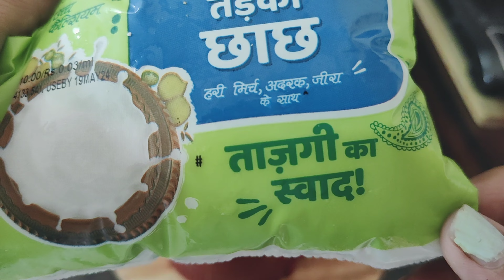बिना चावल भिगोये गर्मी में 1ट्रिक से सॉफ्ट जालीदार डोसा न चिपकेगा टूटेगा-फूटेगाDosa Recipe#nashta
Dosa is a popular South Indian dish Dosa made from fermented rice. It is a thin crispy  food typically served with chutneys and sambar Today we will learn how to make dosa with easy new tips
Ingredients for dosa recipe are below
1 cup of rice
1/4 teaspoon of fenugreek seeds optional
Salt to taste
Water for soaking and grinding
Oil or ghee for cooking
Suggested Videos:-15 मिनट में मसाला डोसा बनाने की विधि - Instant Suji Se Masala Dosa Recipe CookingShooking मैंने जबसे ऐसा डोसा बनाना सीखा तबसे सब तरीका लगा फीका - Baazar ke dosa ki vidhi |Crispy bhi Soft bhi चावल से सिर्फ 3 min में बनाये कुरकुरा डोसा,सबसे आसान ब्रेकफास्ट/Instant Rice Flour Dosa With Chutneybसिर्फ पानी से घोलो 2 Min में बनाओ कुरकुरा डोसा न सोडा दही न इनो चाहिए| 2 Min Instant Rice Flour Dosa बिना दाल-चावल भिगोये 1ट्रिक से सारे डोसा परफेक्टबने| Bangalore Style Masala Dosa ki Recipe & Chutney
आज के बाद नहीं करेंगे ग़लती, डोसा बैटर बनाने में | Perfect Dosa Batter Recipe | Idli Dosa Batter |masala kitchen  न चिपकेगा, न टूटेगा-फूटेगा 1 भी डोसा - नयी और आसान ट्रिक से बनाएंगे तो पुराने सारे तरीके भूल जायेगे
FOLLOW ME ON:
📸 Instagram: / yogita cooking classes
🚀facebook: / yogita cooking classes
🐦Twitter: / yogita cooking classes
▶️ Main Channel:   / yogita cooking classes